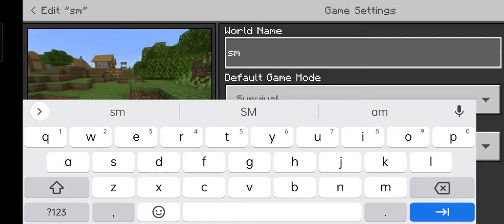playing minecraft survival game 👍👍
I'm on Instagram as @krishnamahajanyt. Install the app to follow my photos and videos.